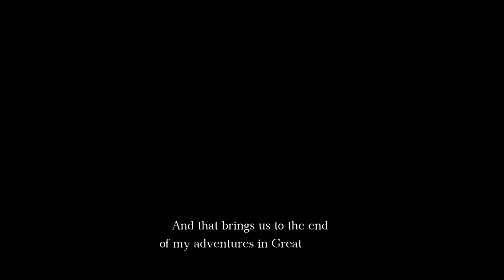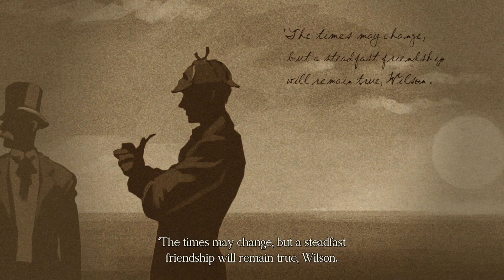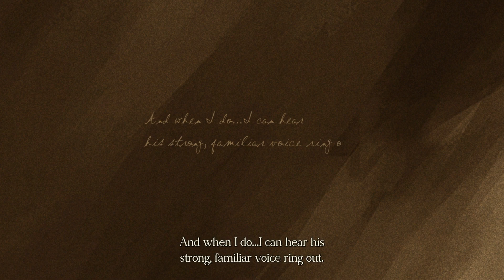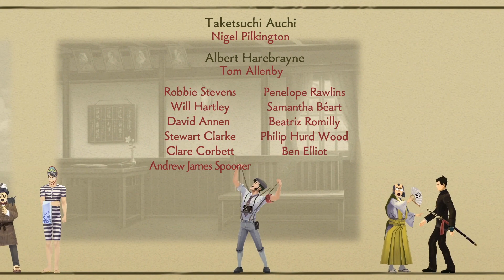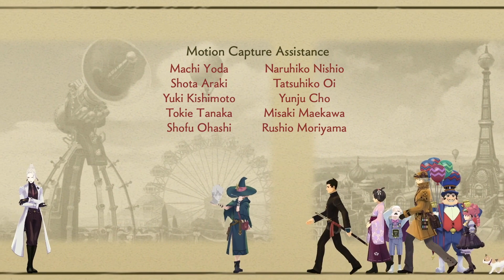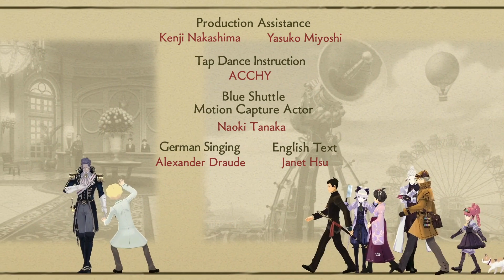The Great Ace Attorney Chronicles (Resolve Final Chapter Part 12)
Final Chapter: The Resolve of Ryunosuke Naruhodo

Thus, everyone was at the Dover docks, saying their farewells to Yujin and Ryunosuke as they prepare to leave London and back to Japan. Before they left however, Kazuma makes one last request: to hold onto Karuma until the day he can overcome the demons inside him...as a prosecutor.

Also, while a bit awkward at first, Susato also plans to go back as well...as Ryunosuke's partner. As the sun rose over the sea, the two touch their swords making a vow to one day meet again...in a duel of words in court.

'Though times may change, but a steadfast friendship will remain true. We have but to gently close our eyes, an we are with our companions once more.'